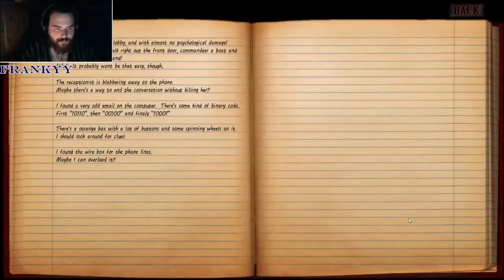Blackbay Asylum / Partie 6 / carte ID pour se sauver !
nous nous fabriquons une carte ID pour la donner à la secrétaire et un terrible événement survient !